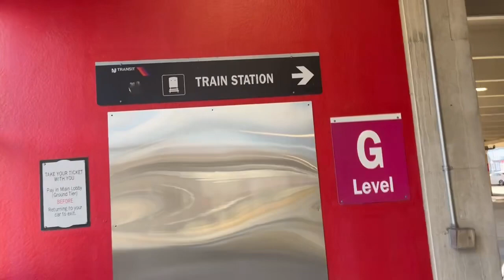A view of the planned Rear Elevator shaft at Hamilton NJ Transit Station Parking Deck - Hamilton NJ